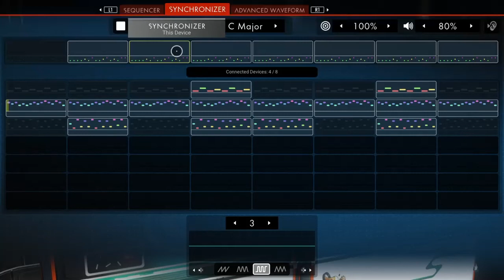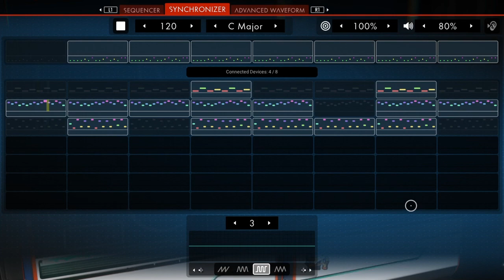I'm Enlightened Now!